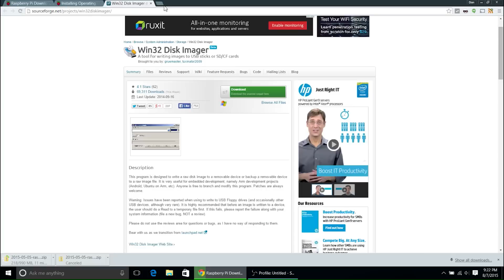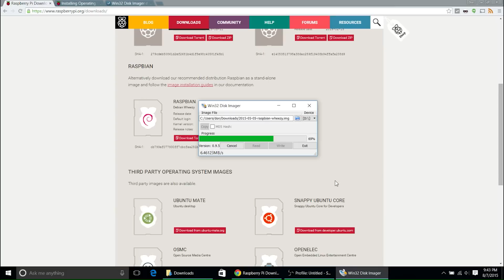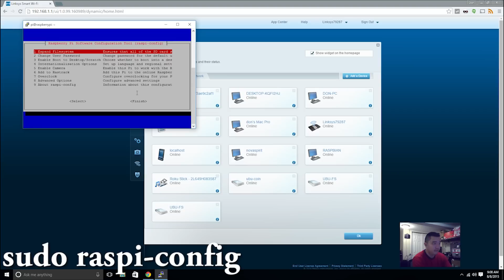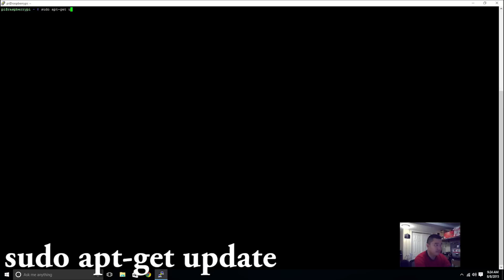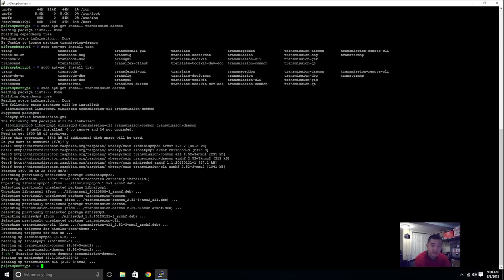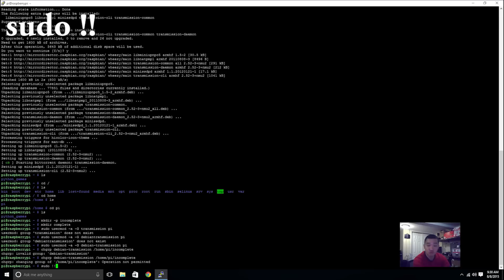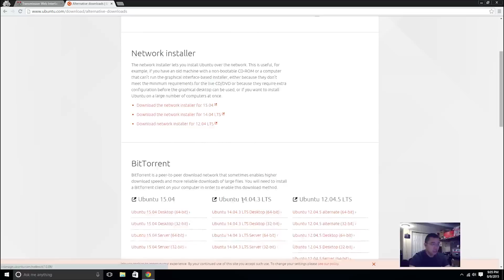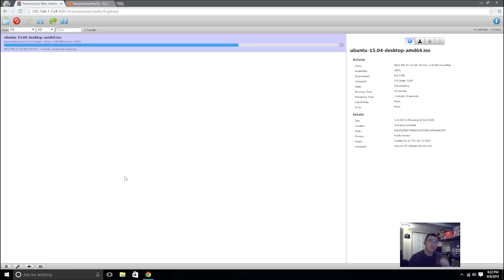Low End Tech - DIY Raspberry Pi Torrent Server Project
Hi, turning your raspberry pi into a torrent server is easier then you think. In this video I will show you how to install raspbian linux (debian) and install transmission torrent daemon which will allow you to access via web client. raspberry pi are very practical in most situation for it's low power consumption and do it yourself nature, and costing only $35 is a win win.